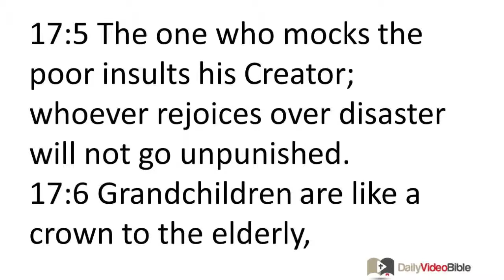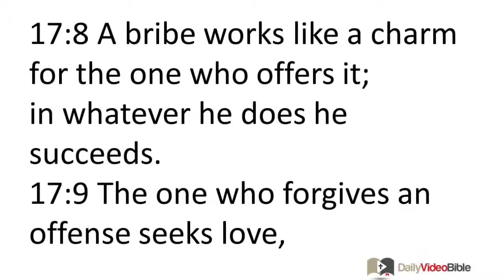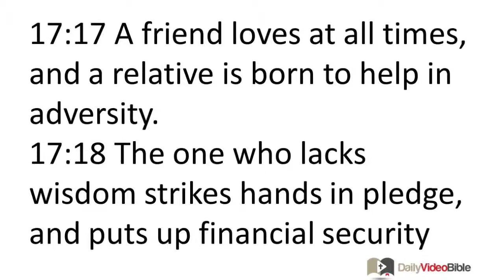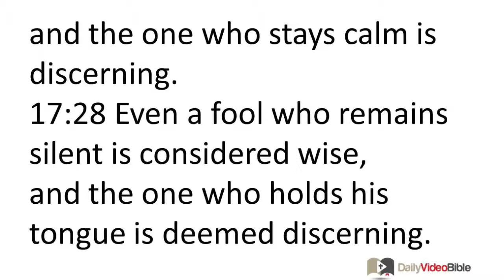December 17 Proverbs 17 Old Testament for the Daily Video Bible DVB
Proverbs 17:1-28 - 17:1 Better is a dry crust of bread where there is quietness
than a house full of feasting with strife.
17:2 A servant who acts wisely will rule
over an heir who behaves shamefully,
and will share the inheritance along with the relatives.
17:3 The crucible is for refining silver and the furnace is for gold,
likewise the LORD tests hearts.
17:4 One who acts wickedly pays attention to evil counsel;
a liar listens to a malicious tongue.
17:5 The one who mocks the poor insults his Creator;
whoever rejoices over disaster will not go unpunished.
17:6 Grandchildren are like a crown to the elderly,
and the glory of children is their parents.
17:7 Excessive speech is not becoming for a fool;
how much less are lies for a ruler!
17:8 A bribe works like a charm for the one who offers it;
in whatever he does he succeeds.
17:9 The one who forgives an offense seeks love,
but whoever repeats a matter separates close friends.
17:10 A rebuke makes a greater impression on a discerning person
than a hundred blows on a fool.
17:11 An evil person seeks only rebellion,
and so a cruel messenger will be sent against him.
17:12 It is better for a person to meet a mother bear being robbed of her cubs,
than to encounter a fool in his folly.
17:13 As for the one who repays evil for good,
evil will not leave his house.
17:14 Starting a quarrel is like letting out water;
stop it before strife breaks out!
17:15 The one who acquits the guilty and the one who condemns the innocent --
both of them are an abomination to the LORD.
17:16 Of what use is money in the hand of a fool,
since he has no intention of acquiring wisdom?
17:17 A friend loves at all times,
and a relative is born to help in adversity.
17:18 The one who lacks wisdom strikes hands in pledge,
and puts up financial security for his neighbor.
17:19 The one who loves a quarrel loves transgression;
whoever builds his gate high seeks destruction.
17:20 The one who has a perverse heart does not find good,
and the one who is deceitful in speech falls into trouble.
17:21 Whoever brings a fool into the world does so to his grief,
and the father of a fool has no joy.
17:22 A cheerful heart brings good healing,
but a crushed spirit dries up the bones.
17:23 A wicked person receives a bribe secretly
to pervert the ways of justice.
17:24 Wisdom is directly in front of the discerning person,
but the eyes of a fool run to the ends of the earth.
17:25 A foolish child is a grief to his father,
and bitterness to the mother who bore him.
17:26 It is terrible to punish a righteous person,
and to flog honorable men is wrong.
17:27 The truly wise person restrains his words,
and the one who stays calm is discerning.
17:28 Even a fool who remains silent is considered wise,
and the one who holds his tongue is deemed discerning.